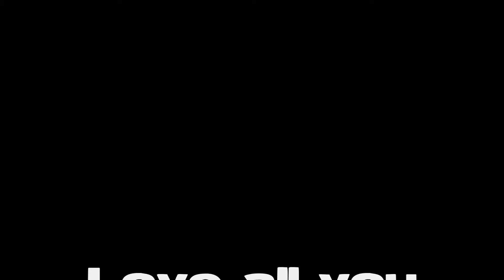GOOD TIMES 0001